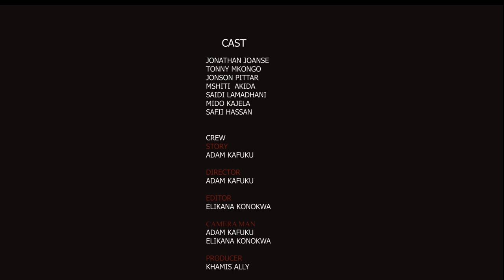AGENT BAVO 2 STARING BAVO /CHING CHUNG MCHINA EP1